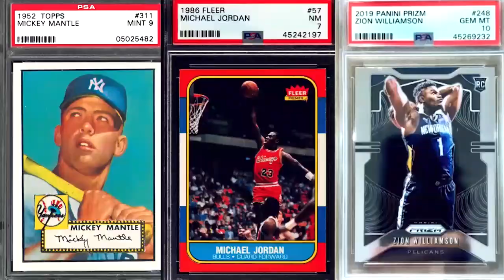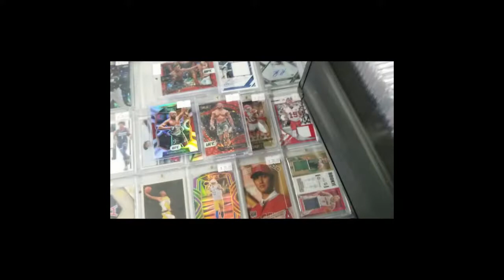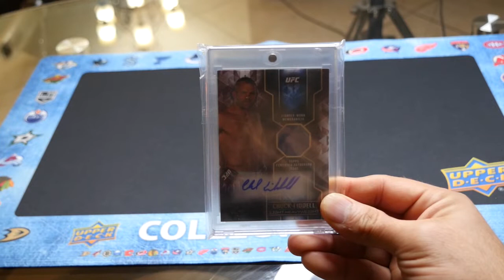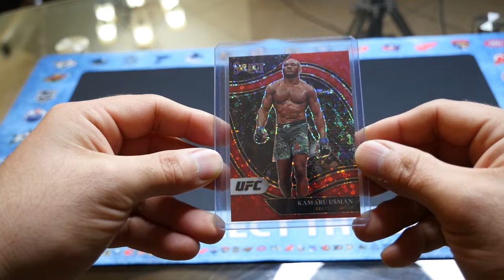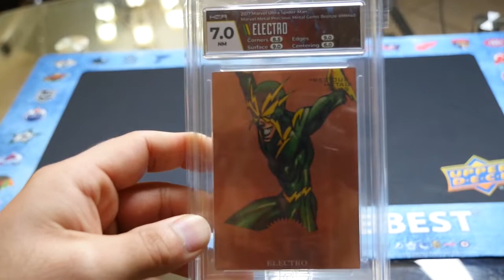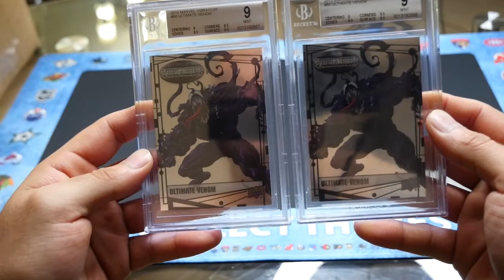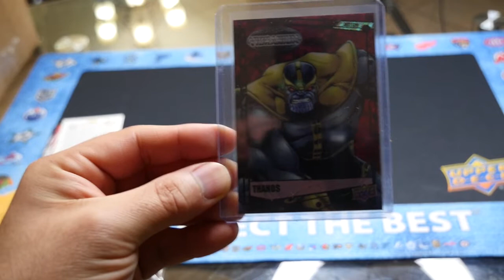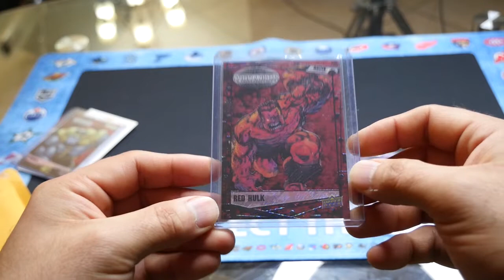CardStock Trading Show in Van Nuys, CA + Mail Day (Ep. 40)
Hey Guys. In this video I visit the CardStock Trading Show in Van Nuys, CA and also share my pickups as well as mail day. Enjoy!